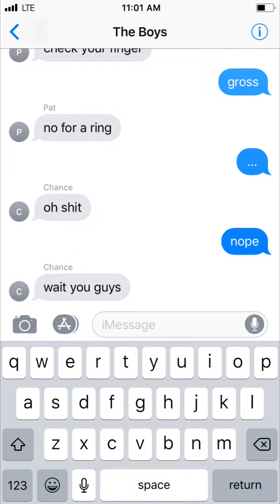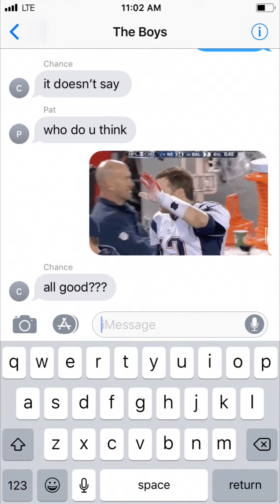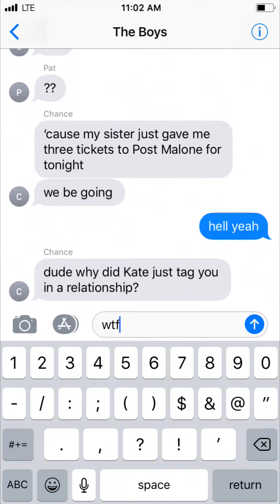BLACKOUT BILLY | by txtstories